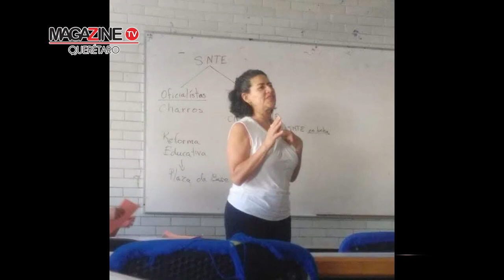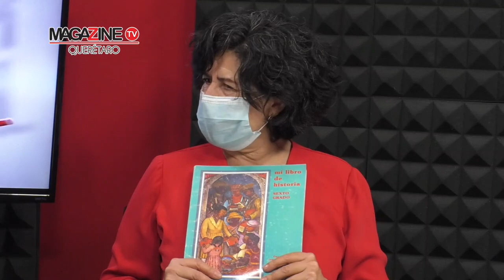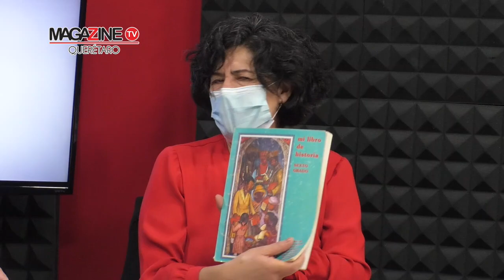DECISION 2024 Rosa María Córdova, docente e investigadora habla de los libros de texto gratuitos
DECISION 2024 14  AGOSTO 2023